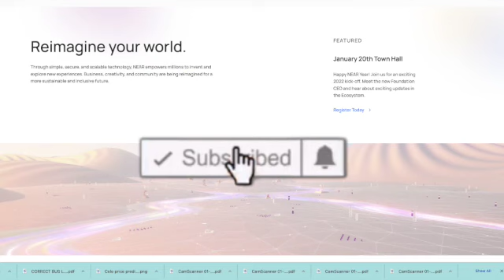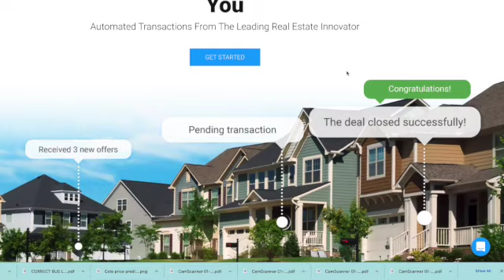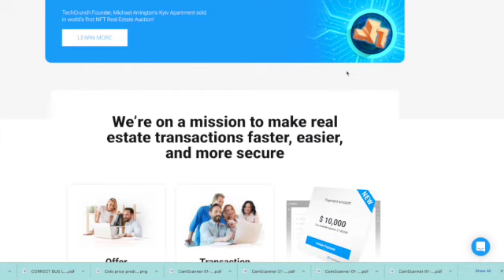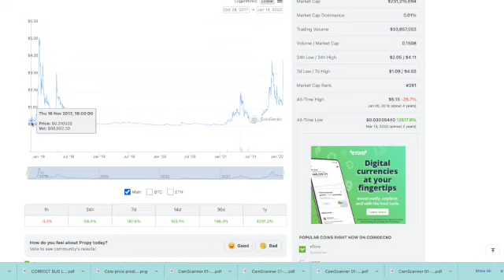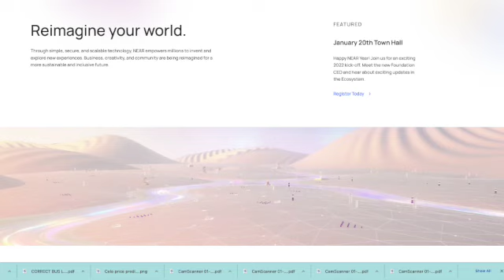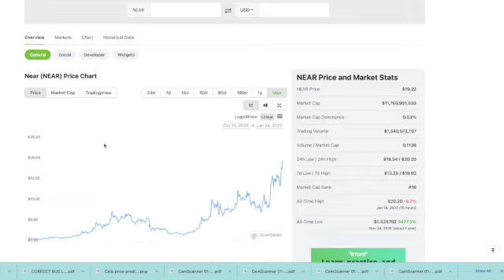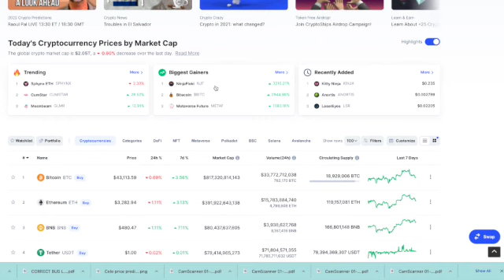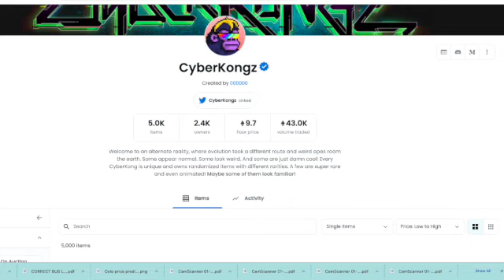Everything You Need To Know About Propy & Near crypto | Boss Beauties NFT review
What's up crypto investors, on our channel we go over Crypto coins you need to know about. Don't forget to show support by clicking the links below for the best deals in crypto.

Gain $10